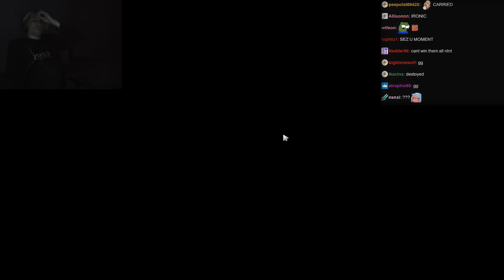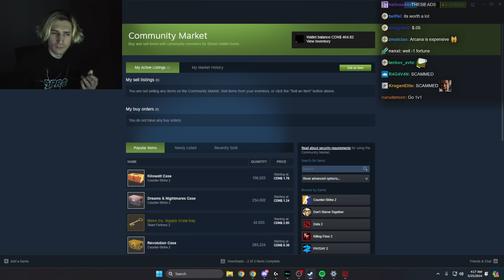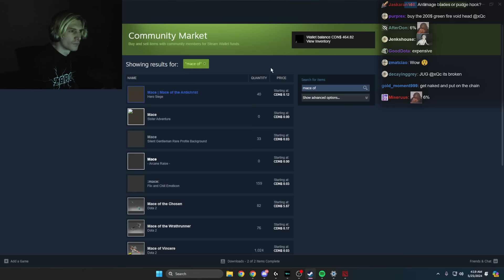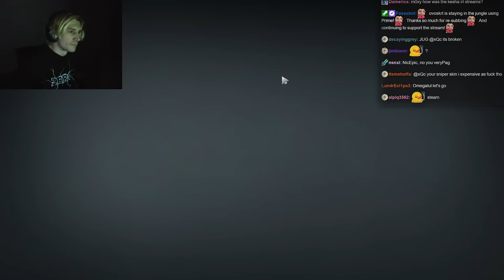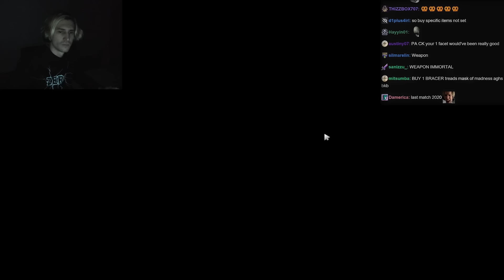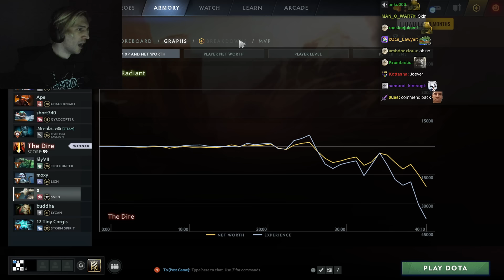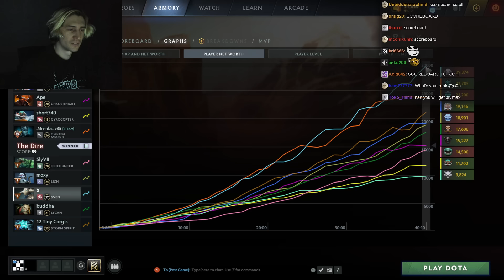XQC PLAYS DOTA 2 WITH MOXY (Part 1)